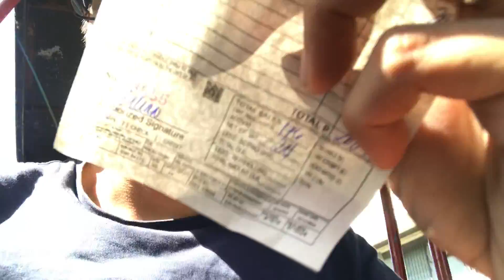DREAM HOUSE - One Step at a Time!